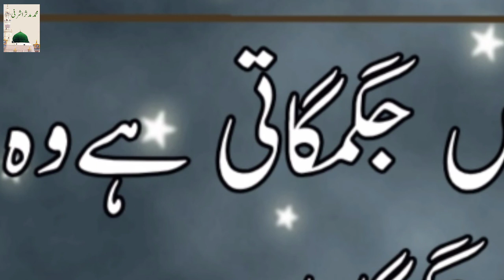2020 New Naat Asad Iqbal